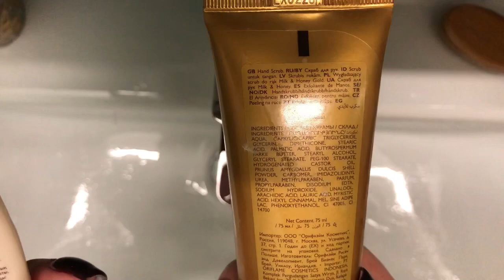Бархатные ручки за 3 минуты. Гузель Люманова.